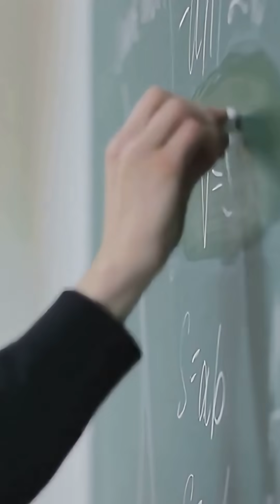The Man Who Invented Algebra – Al-Khwarizmi's Genius Explained